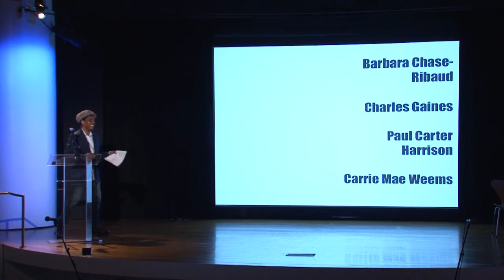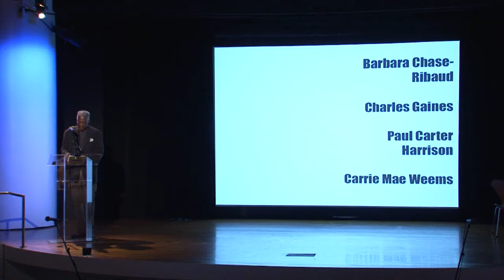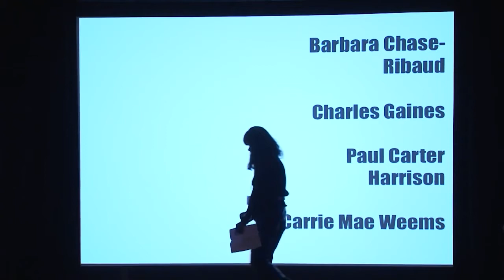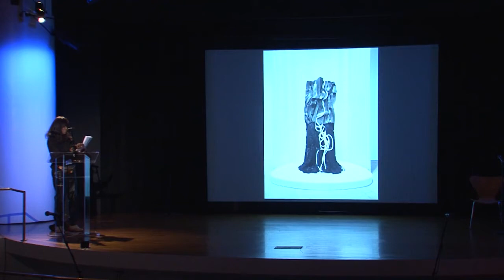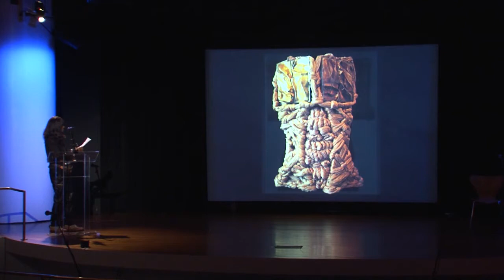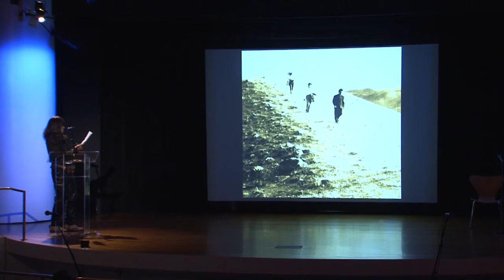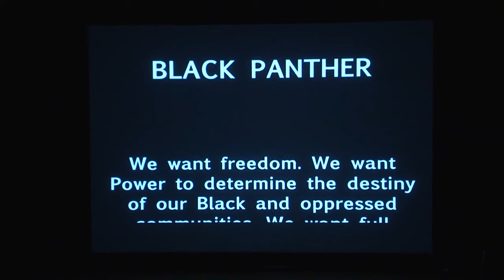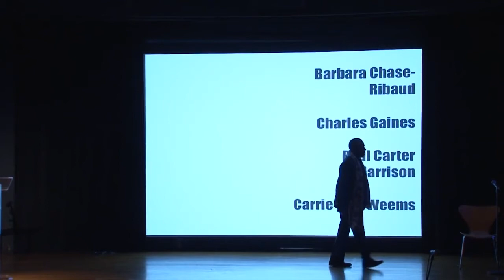Barbara Chase Riboud, Paul Carter Harrison, and Charles Gaines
Short presentations on creative practice are followed by a discussion about politics and aesthetics moderated by Carrie Mae Weems.